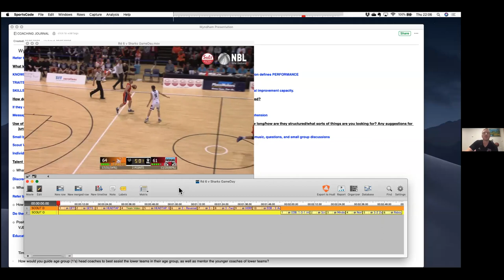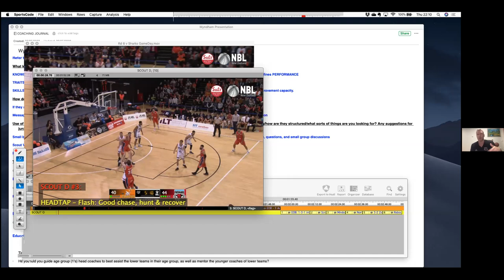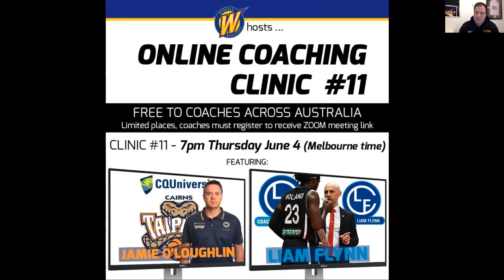Online Coaching Clinic #10 - Q&A with Mick Downer, Hannah Lowe & Tim Mallon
Wyndham Basketball hosts Online Coaching Clinic #10 (28/5/20)

Q & A Special featuring...

Mick Downer
*NZ NBL Head Coach - Canterbury Rams
*Former NBL Assistant Coach with Brisbane, Cairns & Perth
*Former Basketball Australia WUG Head Coach

Hannah Lowe
*WNBL Assistant Coach -Sydney Flames
*NBL1 Head Coach - Diamond Valley
*Vic U20 Women Head Coach

Timothy Mallon
*Coaching Director - Newcastle Basketball & Hunter Sports High
*Former NBL Assistant Coach
*Long time Australian Junior Assistant & NSW State Coach

If you would like more information about the Online Coaching Clinic Series, please contact Wyndham Basketball’s Player & Coach Development Manager – Reece Potter: